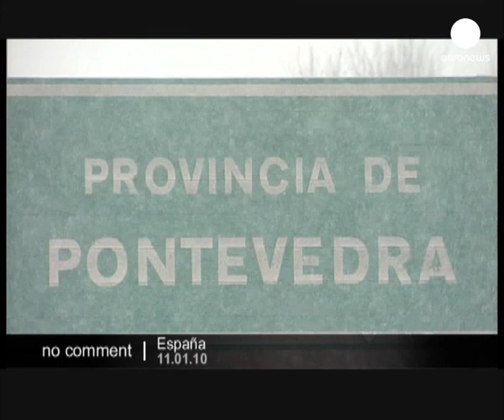Spain cold weather